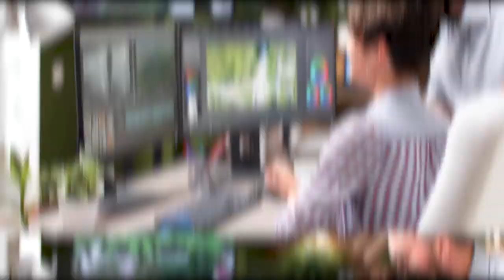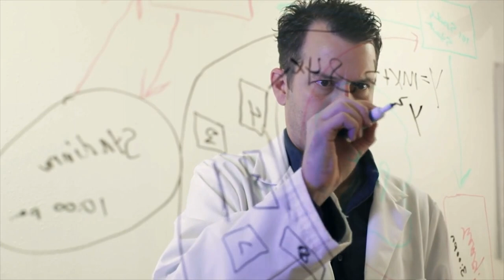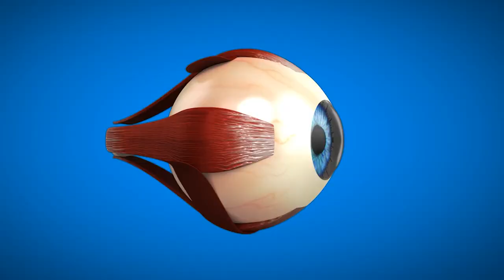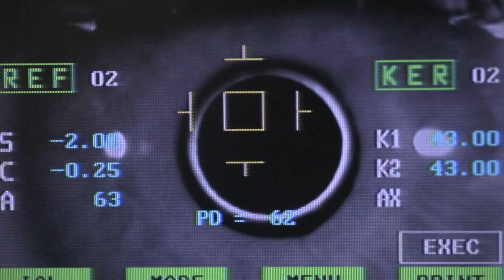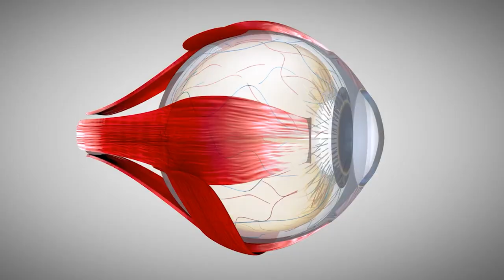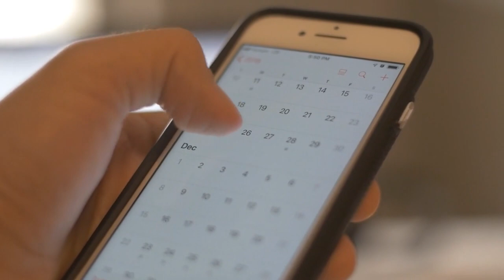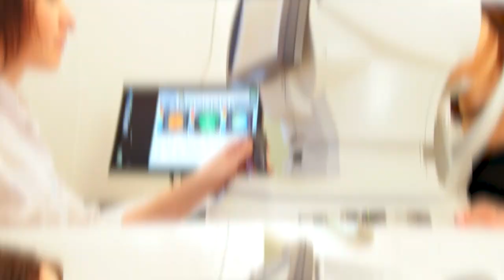The most bizarre abilities of human vision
The human eye is an incredibly powerful organ, even without taking into account the brain's ability to process raw visual data. This has allowed the human species to survive and thrive for millennia, but it also makes many of our most common optical illusions quite strange. If you look at this image of a young woman, what do you see? Most people will say that they see an attractive girl in her early 20s with long brown hair looking back at them. That's not too strange; there are countless examples of images like this used in advertisements all over the world.